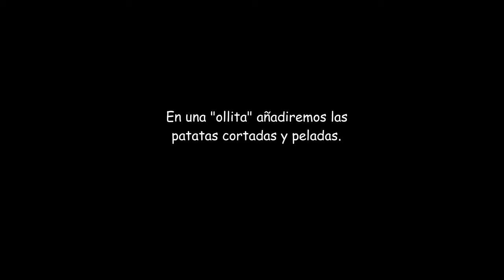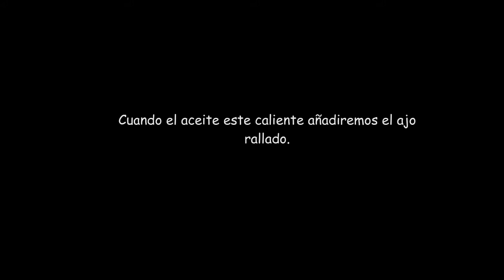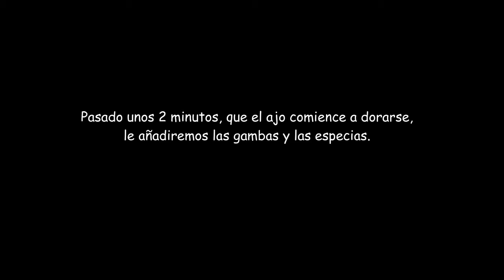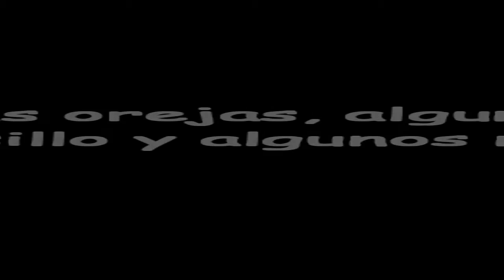Lentejas con Gambas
Ingredientes:
1 Bote de lentejas -4 Dientes de ajo -Gambas cocidas -2 Patatas -Tomate triturado -Especias Curry -Perejil -Pimienta-Aceite de oliva -Sal.